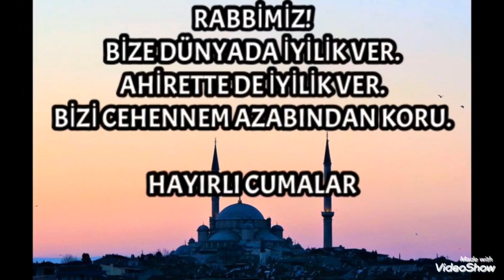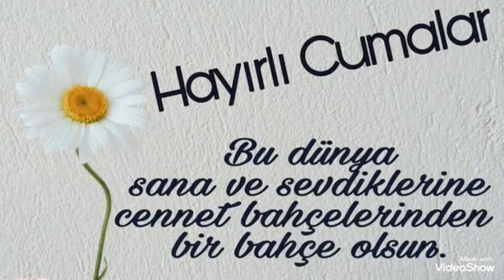EN YENİ CUMA MESAJLARI İLAHİLİ 2019